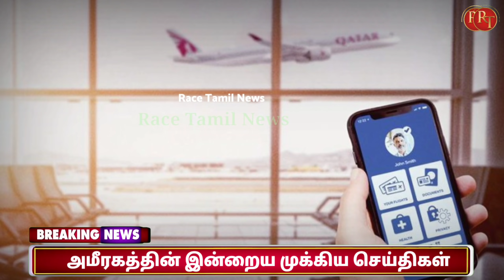UAE Tamil News | Indian embassy | Sheikh Mohammed bin Rashid Al Maktoum | Race Tamil News | Dubai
Dubai Tamil news today

Abu Dhabi Tamil news today update

Sharjah Tamil new today updates

About Race Tamil News :
                Gulf countries all news latest update , Gulf Tamil news, Dubai Tamil news ,OmanTamil news, Kuwait Tamil news ,Uae Tamil news,  Bahrain Tamil news, Saudi Arabia Tamil news, Singapore Tamil news, Malaysia Tamil news, Saudi News streams Latest News, Current affairs of Saudi Arabia, other gulf countries & Tamil Nadu, Visa News, Breaking News, Exchange currency News,Indian Expatriates latest news , Visa News , Tourist visa , Visit Visa news Family Visa News , India Travellers Entry Exit latest Rules update News Sports News,Uk international Flights News , Europe Countries Flights news Tamil , Russia Tamil news , Maldives Tamil News , Arab countries Tamil news , Civil Aviation latest update , Air bubbles Flights News Gold Rate Today News, Airlines latest, Banking details, Health insurance, Online Bank, Flight News ,Vande Bharat mission, Business News, Tamil viral videos.